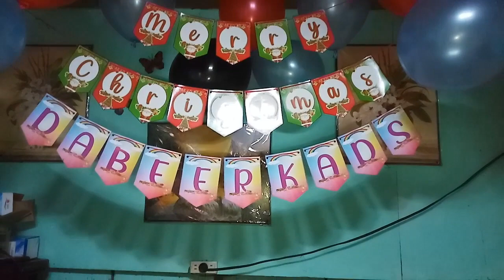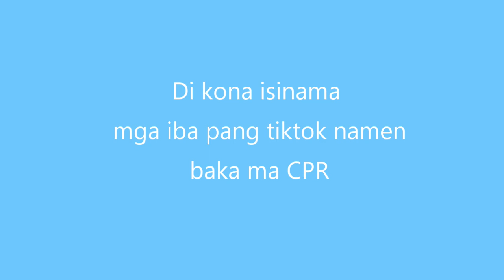Dabeerkads | my Barkada | Spell Anne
My Channel Member